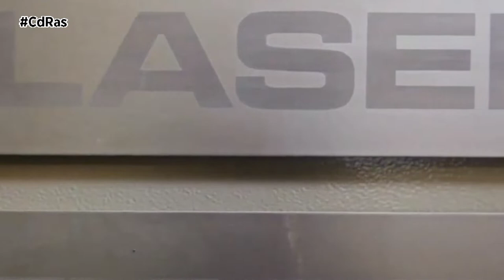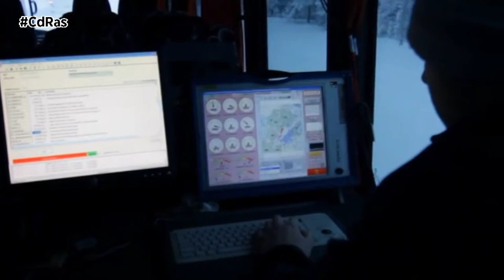EL CROSSWAY LE HYBRID GNC RECIBE EL PREMIO AL "AUTOBÚS SOSTENIBLE DEL AÑO 2023" | By CdRas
La gama Crossway de Iveco recogió su tercer título de Autobús Sostenible del Año con el Crossway Low Entry Hybrid GNC, compatible con biometano, que continúa con los galardones que comenzaron en 2018 con su versión Low Entry GNC y que continuó con el título de 2020 con el autocar interurbano Crossway propulsado por gas natural.

Este vehículo forma parte de la nueva oferta de modelos híbridos que IVECO BUS introduce en la gama Crossway, que incluye una versión XTL de combustible renovable. El Crossway Low Entry HYBRID en versión XTL, se presentará en la feria FIAA 2022 en Madrid. Como actor principal en el transporte de personas y líder en tracción alternativa, IVECO BUS ha ampliado aún más su oferta de soluciones eficaces para apoyar a los operadores de transporte en la reducción de su huella de carbono.

Con tecnología híbrida desarrollada en estrecha colaboración con Voith, el CROSSWAY Low Entry hybrid está equipado con una batería de 48V acoplada a una caja de cambios Voith DIWA NXT y el probado motor Cursor 9 CNG. La caja de cambios DIWA NXT se combina con un potente motor eléctrico de recuperación pico de 35 kW, que actúa como puesta en marcha y generador para recuperar la energía cinética acumulada durante las fases de desaceleración y frenado, con una batería LTO de alta capacidad (48V) montada en el techo. El motor eléctrico ayuda al motor Cursor 9 de GNC durante las fases de arranque.

El CROSSWAY LE Hybrid también se beneficia de las reconocidas cualidades del CROSSWAY y ofrece un equipamiento diseñado para mejorar el bienestar de pasajeros y conductores. Cumple plenamente con la norma anti vuelco R66.02 y la mitigación de colisiones frontales R29.03 pruebas A y B.

Disponible en la Clase I (12 m de longitud) para usos urbanos y en la Clase II (12 y 13 m de longitud) para operaciones suburbanas, el CROSSWAY Low Entry Hybrid CNG es la nueva alternativa para regiones, provincias y ciudades que deseen ofrecer soluciones de transporte totalmente compatibles con los proyectos de transición energética. Ofrece un ahorro de combustible de hasta el 15% en comparación con la versión diésel y una reducción de las emisiones de CO2 de hasta el 84% con combustibles renovables.